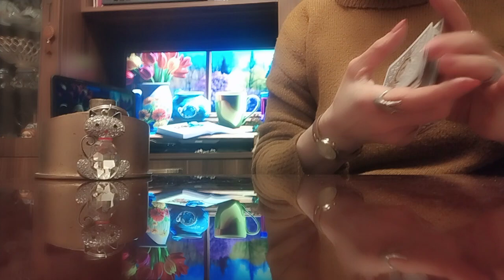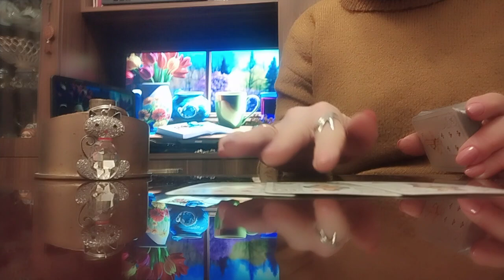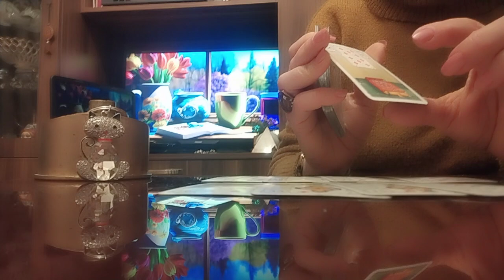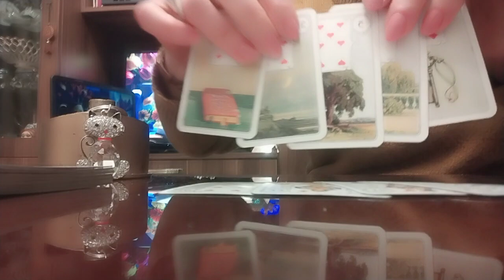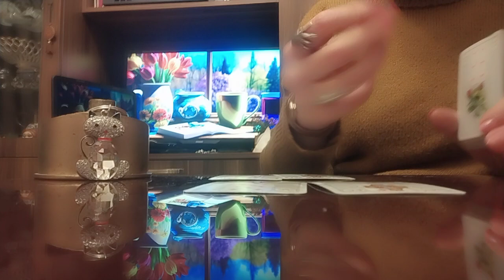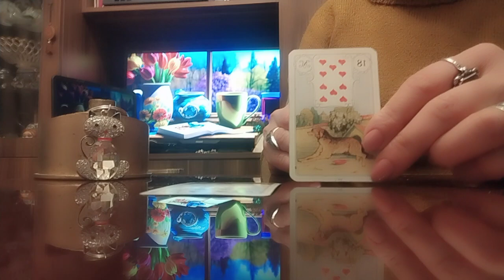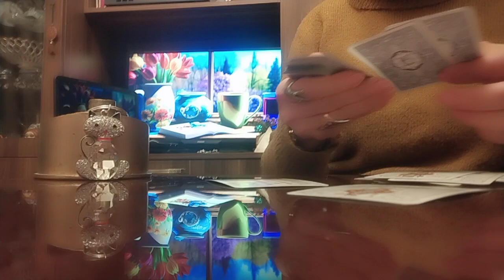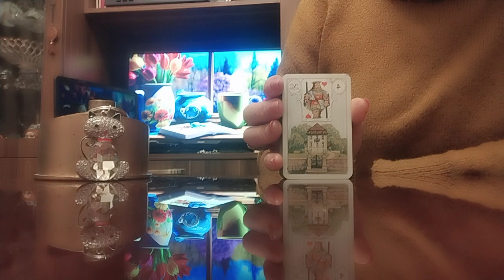უახლოესი ერთი კვირის პროგნოზი/6–12 მარტი!✨🌟🥰